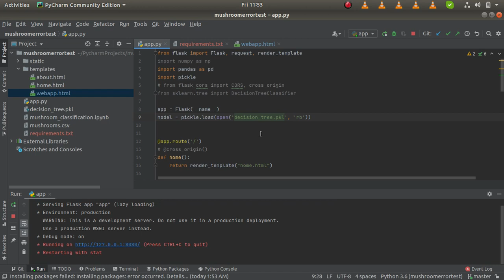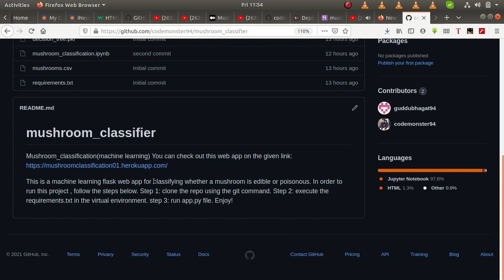mushroom classifier using machine learning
This is a simple machine learning web app for mushroom classification. This webapp predicts which mushroom is poisonous and which is edible.

Audio credit: Before you exit